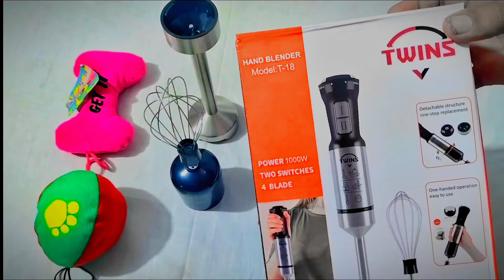Twins Hand Blander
Twins Hand Blander 2in 1

Branded Chezain Address:
Gulam Muhammad Chok moter market jhang road Faisalabad.